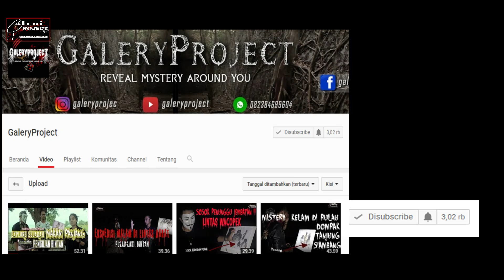Makam Dalam Pohon Di Km 2 Tanjungpinang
Sebuah makam lama / makam Keramat yang berletak di Km2. Tanjungpinang. keunikan dari bangunan makam ini, Ialah berposisi terletak di dalam pohon besar. Seperti apa. sih !
Terimakasih.